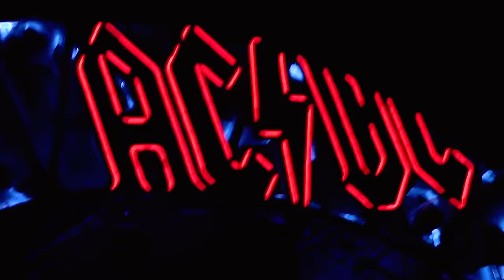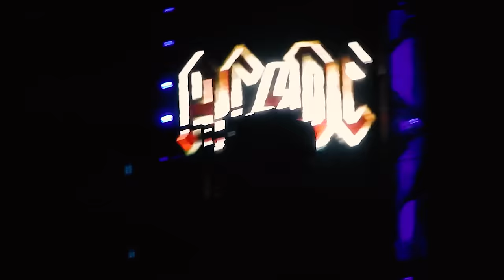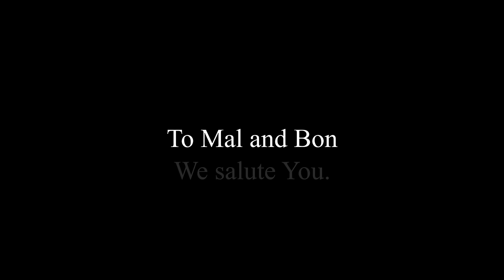AC/DC: No Cars (Live in Imola, July 9th 2015) FULL CONCERT - Rock or Bust World Tour - Multicam Mix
On July 9th 2015 AC/DC played their only italian gig of the Rock or Bust World Tour in the legendary Formula 1 circuit Autodromo Enzo e Dino Ferrari in Imola, and this is what happened.
Setlist:
0:00 Intro
3:43 Rock or Bust
6:46 Shoot to Thrill
12:46 Hell Ain't a Bad Place to Be
17:08 Back in Black
21:35 Play Ball
24:56 Dirty Deeds Done Dirt Cheap
30:46 Thunderstruck
36:55 High Voltage
43:24 Rock 'n' Roll Train
47:47 Hells Bells
53:50 Baptism by Fire
57:46 You Shook Me All Night Long
1:02:17 Sin City
1:08:13 Shot Down in Flames
1:12:06 Have a Drink on Me
1:16:55 T.N.T.
1:20:58 Whole Lotta Rosie
1:26:42 Let There be Rock
1:46:40 Highway to Hell
1:51:19 For Those About to Rock (We Salute You)

All rights to Sony Music Entertainment, Columbia and AC/DC ©